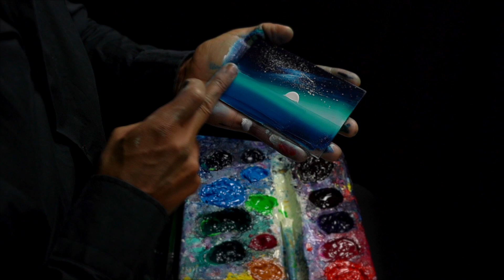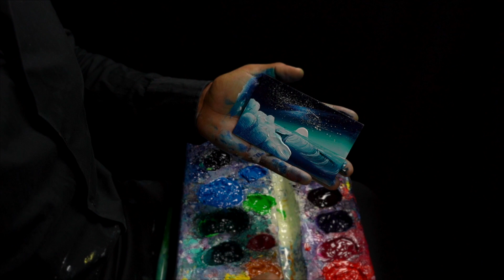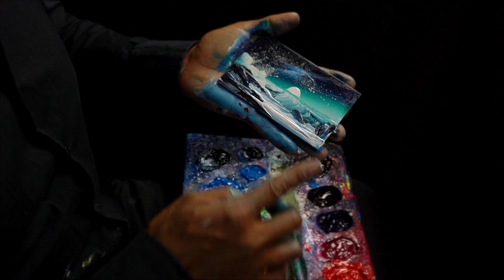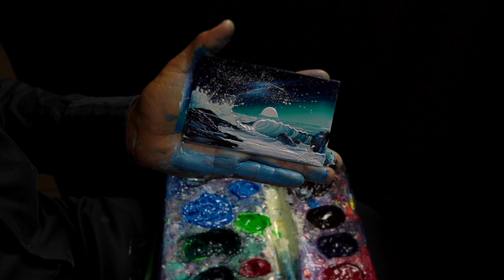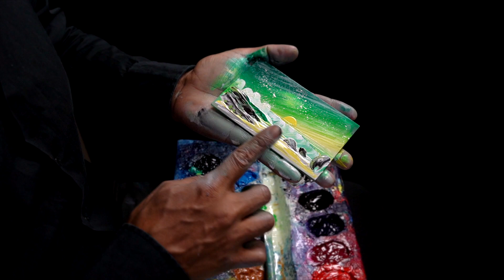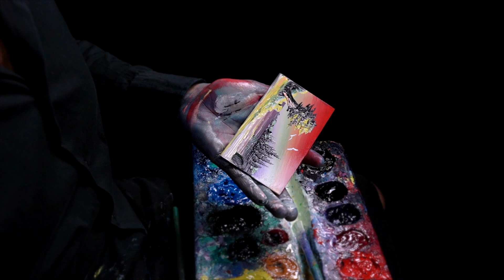Eduardo Lopez - Peinture avec les doigts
salut les amis bon,Il y a plus de vingt ans que j'ai commencé  à étudier cette technique,actuellement j,ai une jolie connaissance de cela, je n'ai jamais voulu mettre mon travail artistic dans les réseaux sociaux , Même si beaucoup de gens me l'ont demandé, j'ai attendu de nombreuses années pour obtenir un bon niveau et pouvoir partager la magie des couleurs avec vous,

Si vous voulez en savoir plus sur mon talent artistique et en fait, si vous souhaitez obtenir une de mes œuvres, contactez-moi par courrier électronique , ou par instagram edou.arte